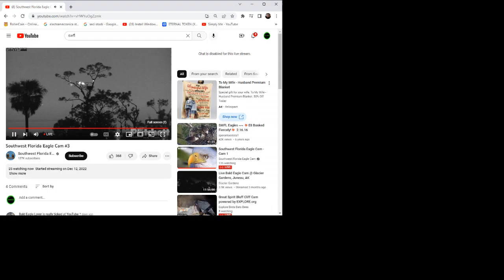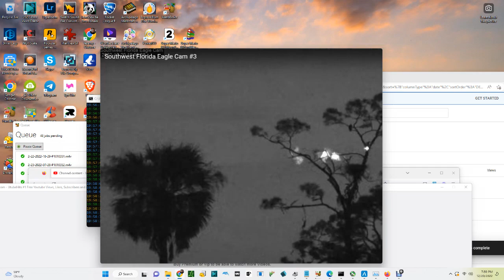SWFL Bald Eagles (Cam 3) 12/20/2022 19:35